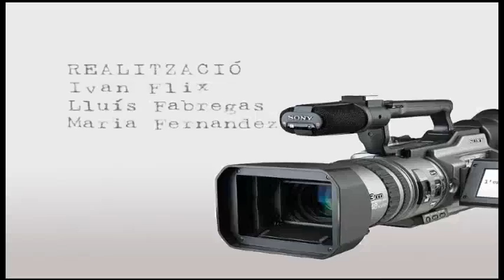Entrevista amb Mireia Ingla d'ERC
Entrevistem a Mireia Ingla, candidata a l'alcaldia de Sant Cugat per ERC